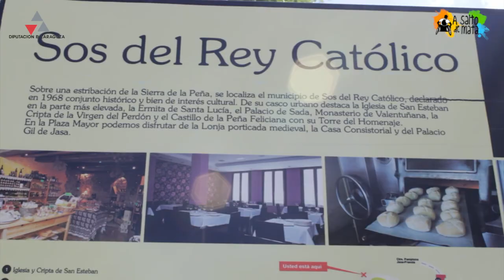Sos del Rey Católico con silla de ruedas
En mi viaje por la provincia de Zaragoza, Sos del Rey Católico es uno de los lugares más hermosos que visité.

Es muy complicado de recorrer con silla de ruedas debido al empedrado del suelo y a la orografía, con fuertes desniveles. Si tenemos un scooter eléctrico o una silla de ruedas eléctrica será más sencillo, pero con silla de ruedas manual necesitaremos ayuda en bastantes tramos. A cambio descubriremos un pueblo medieval, precioso, donde nació Fernando el Católico, con mucha historia entre sus calles, una judería bien conservada, una gastronomía riquísima y vistas espectaculares.

La infraestructura hotelera y que comprobé personalmente en el Parador que se encuentra en el centro de Sos y que a su accesibilidad une su belleza e historia.

Sos del Rey Católico es otro lugar que os recomendamos y que he comprobado personalmente.